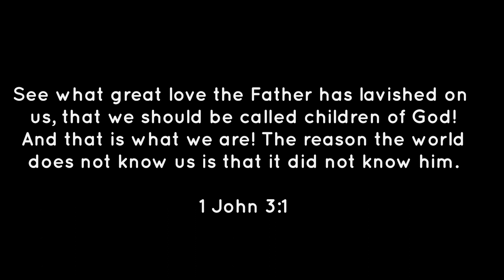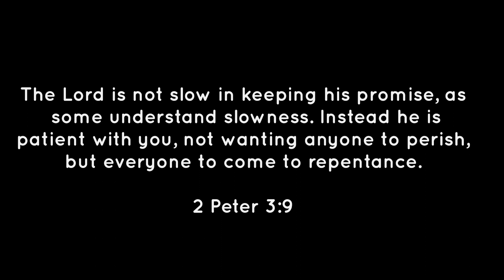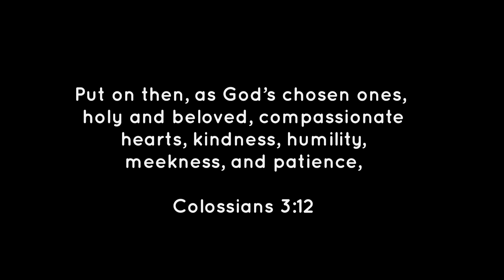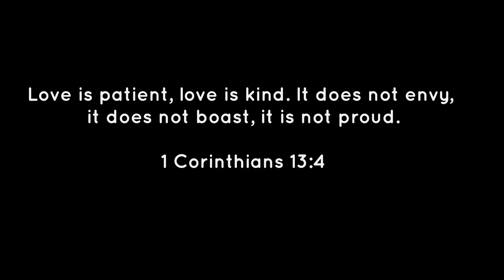Prayer & Devotion | Qualities of Genuine Love Part 1 | Love is Patient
Welcome to our Prayer and Devotion. This week's focus is  Qualities of Genuine Love Part 1